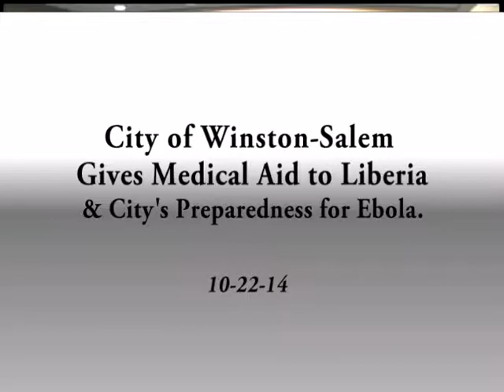City's Preparedness and Aid to Liberia News Conf.